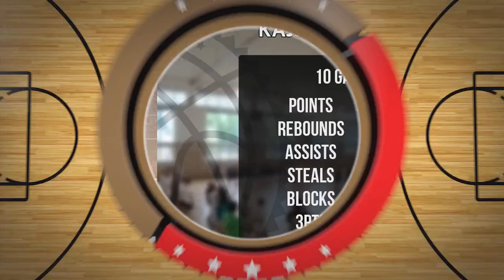Kajetan Mączka Player Mixtape DC94 Junior Wyszków 2023